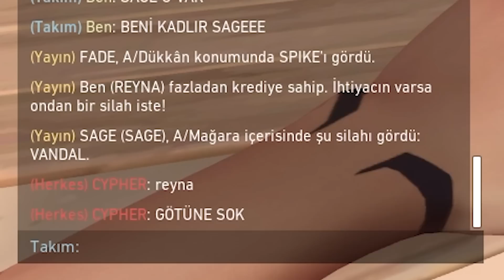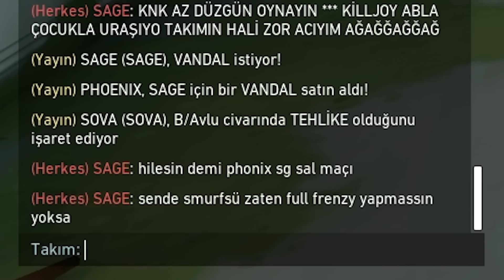VANDALCI VELEDLERE SADECE FRENZY ŞOKU!! | VALORANT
VANDALCI VELEDLERE SADECE FRENZY ŞOKU!! | VALORANT - Merhaba arkadaşlar, bu videoda bronz - gümüş elo rekabetçi maçta sadece frenzy oynayarak mvp oluyoruz.

Nişangah Profil Kodum: 0;P;h;0;f;0;0t;1;0l;3;0v;3;0g;1;0o;1;0a;1;0f;0;1b;0 (Asıl kullandığım nişangahın kodudur. Bazı videolarda nişangahım farklı olabilir)
Fare Hassasiyet Ayarlarım: 1000 DPI, 0.5 Oyun içi